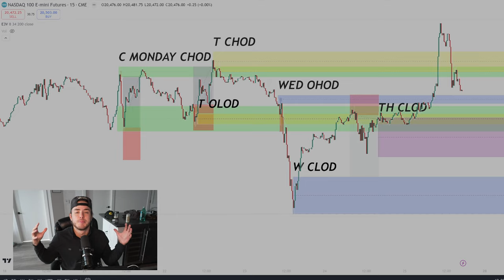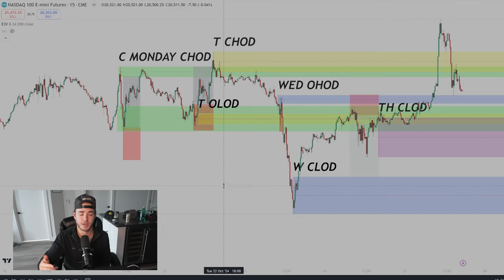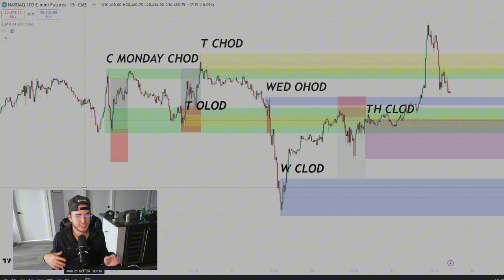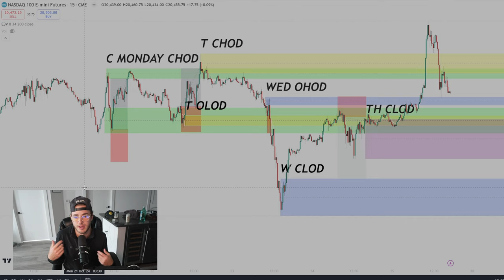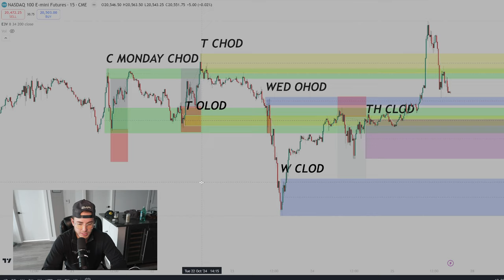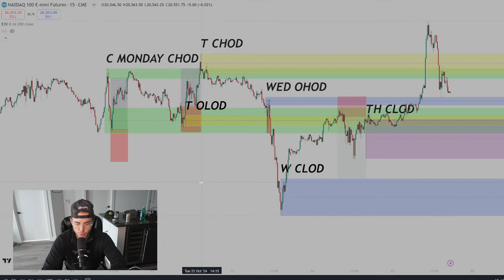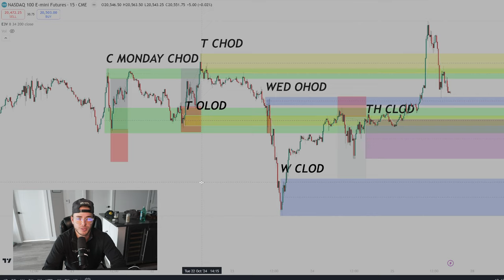This is My Story: StephTradez Mentorship Ep.1